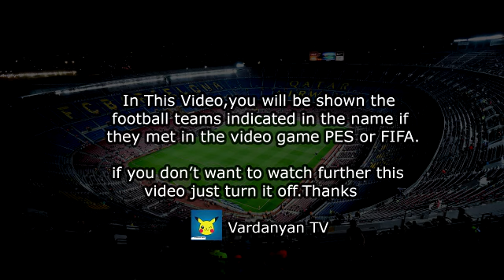Galatasaray 2-1 Göztepe | MAÇ ÖZETİ - SüperToto Süper Lig /2021/22 PES 2017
Galatasaray 2-1 Göztepe
galatasaray 2-1 göztepe
Göztepe 1-2 Galatasaray Maçı Özeti
Galatasaray 2-1 Göztepe Maçı Özeti
Galatasaray 2-1 Göztepe  Süper Lig Maç Özeti
Galatasaray Göztepe
Galatasaray Göztepe Maç Özeti
Galatasaray Göztepe Maçı Özeti
Galatasaray vs Göztepe
Galatasaray Maç Özeti
Göztepe Maç Özeti
süper lig Özet
Göztepe  Galatasaray Maç Özeti
Göztepe Galatasaray Maçı Özeti
Galatasaray Göztepe Süper Lig Maç Özeti
Göztepe  Galatasaray Süper Lig Maç Özeti
Galatasaray Göztepe
Galatasaray Göztepe Süper Lig
Galatasaray
Galatasaray Göztepe Özet
galatasaray
göztepe
galatasaray göztepe
galatasaray göztepe maçı
gs göztepe maç özeti
gs göztepe
galatasaray göztepe sk
gs maç özeti
gs göztepe sk
gs göztepe sk maç özeti
gs özet
galatasaray maç özeti
gs göztepe maçı özeti
galatasaray göztepe canlı
gs göztepe sk maçı
galatasaray vs göztepe
gs vs göztepe
süper lig maç özetleri
spor toto süper lig maç özetleri
süper lig özetleri
galatasaray göztepe sk mac ozeti
galatasaray göztepe maci
galatasaray göztepe mac ozeti
gs maci
galatasaray maci
gs göztepe sk maci
gs göztepe maci
galatasaray v göztepe
süper lig
galatasaray-göztepe
gs göztepe mac ozeti
galatasaray göztepe canli
gs göztepe canli
gs tv
gs vs göztepe sk
galatasaray süper lig özetleri
galatasaray süper lig özeti
gs süper lig özeti
galatasaray bugünkü maç özeti
gs maçı
gs özeti
süper lig bugün
Halil dervişoğlu gol
Morutan gol
Ndiaye gol
İrfan can hatası